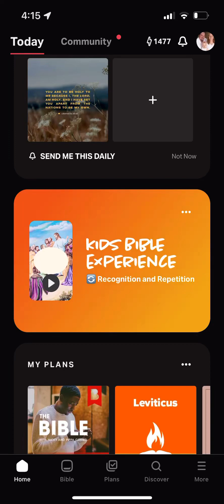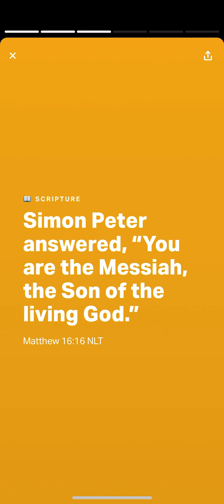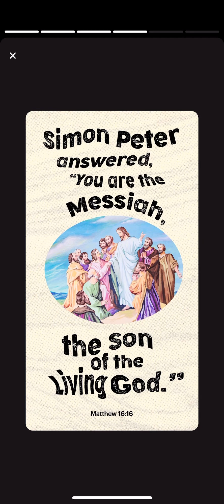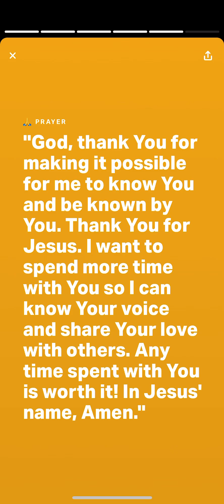YouVersion Kids Bible Experience Matthew 16:16